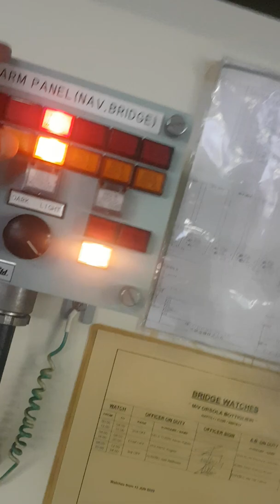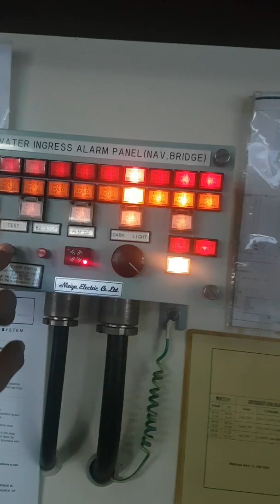water ingress alarm system false alarm - part 2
trouble shooting of false alarm for sensor fault of cargo holds #4 & #7 water ingress system